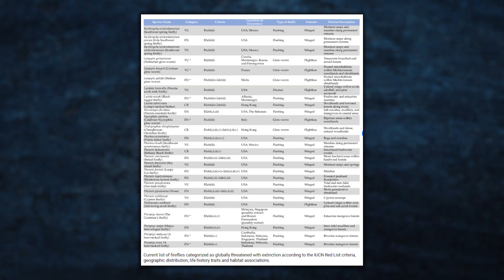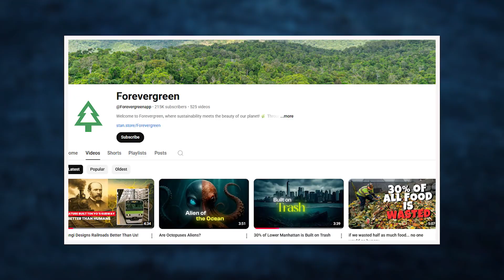The Silent Disappearance of Fireflies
✨ There’s something magical about fireflies. On warm summer nights, they flicker like living lanterns — lighting up fields, forests, and childhood memories. But across the globe, fireflies are vanishing.

🌌 Light pollution, habitat destruction, and climate change are dimming their glow. Without dark skies and healthy habitats, fireflies can’t find mates, lay eggs, or survive. Over a third of species are now at risk — and some could disappear within our lifetime.

The good news? It’s not too late. Together, we can protect the dark spaces fireflies need, restore wetlands and forests, and create a future where their light never fades.

🌱 At Forevergreen, we believe beauty like this is worth fighting for.

today and take the next step with us. Because every small action adds up — and together, we can keep the fireflies shining.